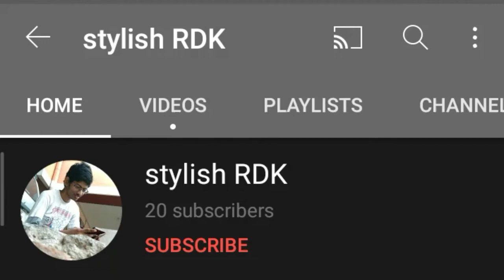Marana kuthu songs play on TNSTC bus